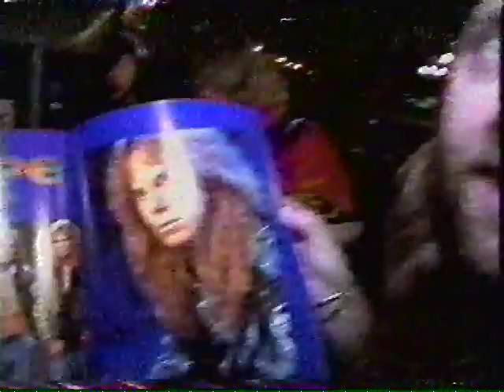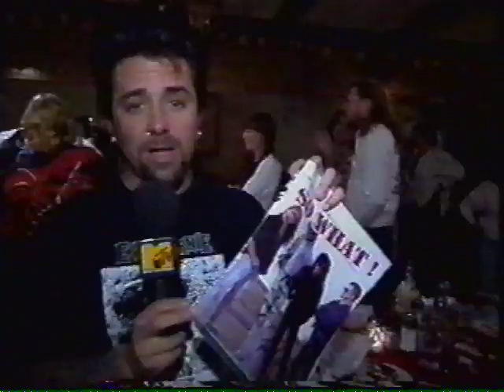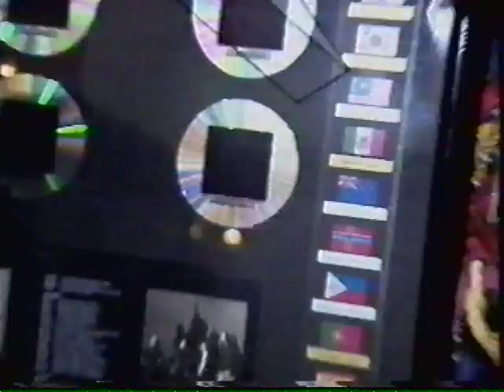Metallica - MTV's Live Shit: Binge & Purge Contest Winner (1994) [Full TV Broadcast]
MTV Headbangers Ball 1994.

\\m//